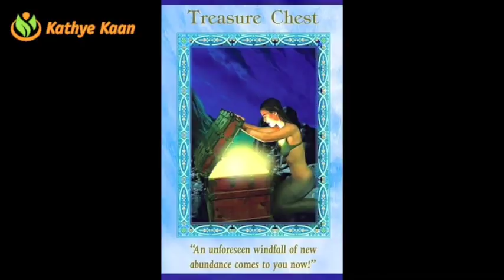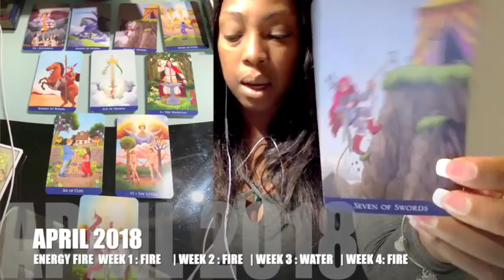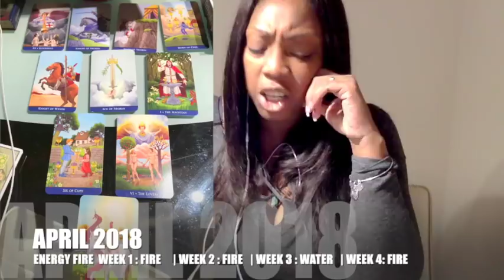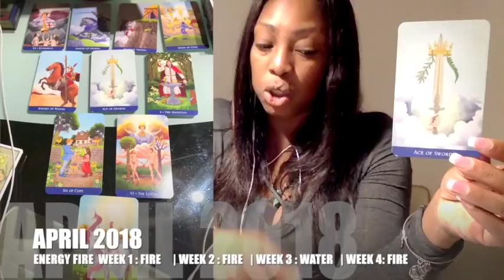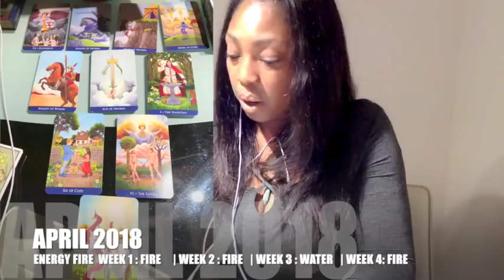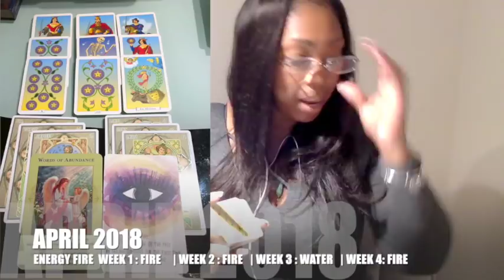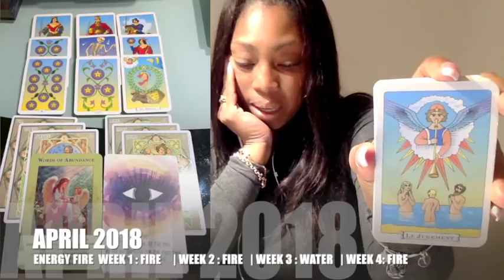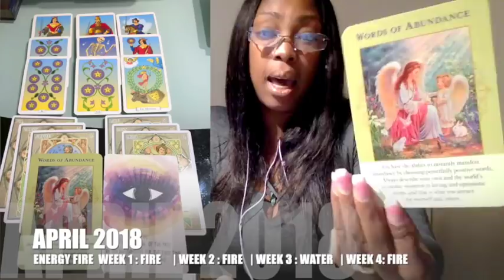LIBRA APRIL 2018 💝POSITIVE TIME COMING IN